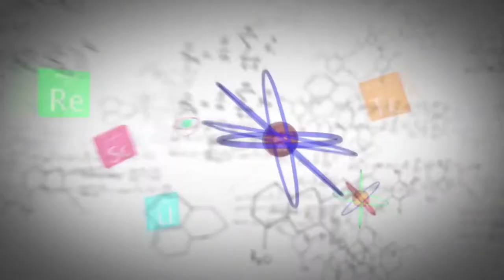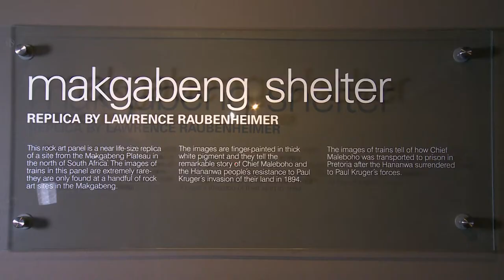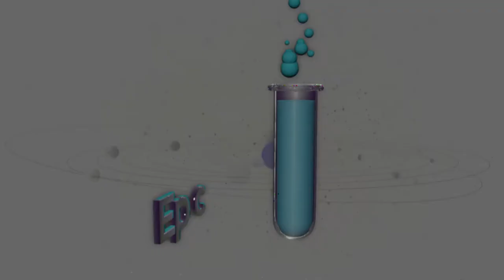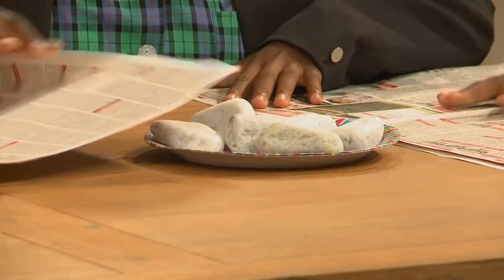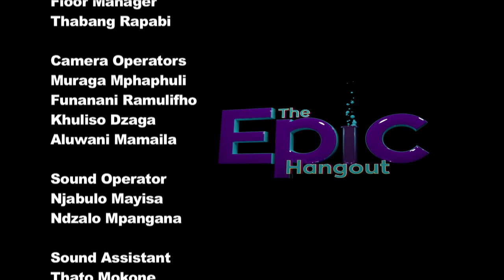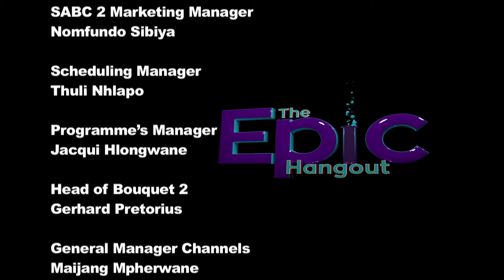The Epic Hangout - Episode 42: Oldest forms of human communication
On today’s episode Sanele is punished for writing graffiti on the school walls. Gogo then teaches kids about the oldest forms of communication including ancient rock art.